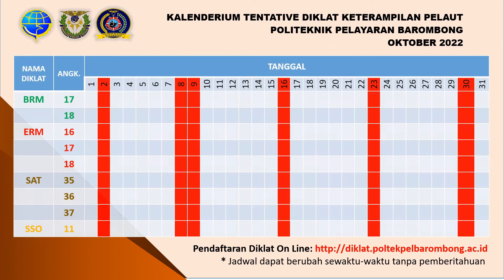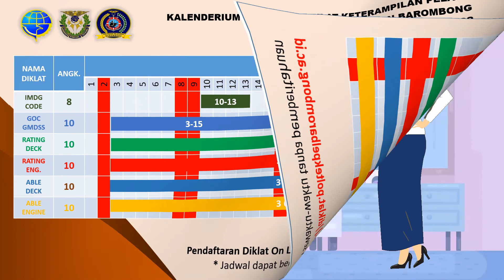Kalenderium Tentative Diklat Keterampilan Pelaut Periode Oktober 2022